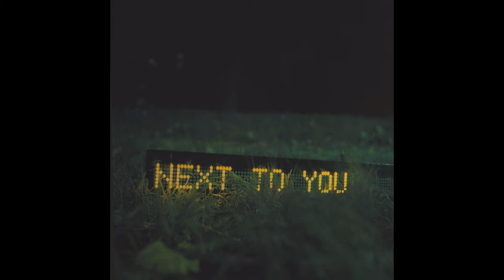Stéphane Malca - Jazz House